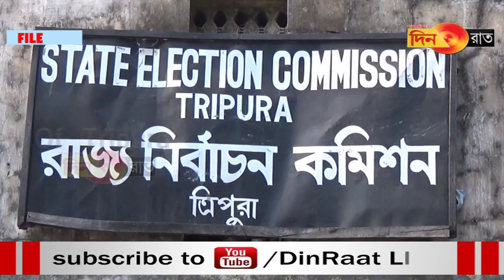ADC: village committee ni chongbari ni samung changjak kha